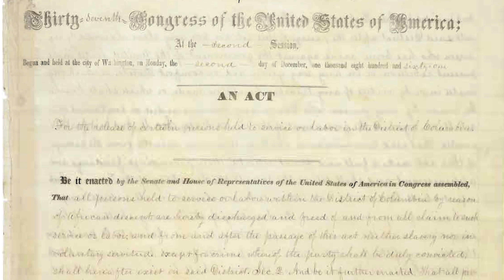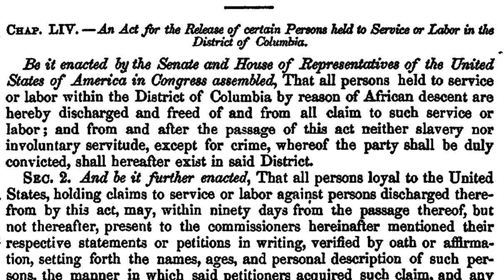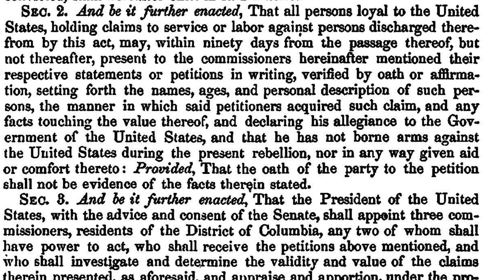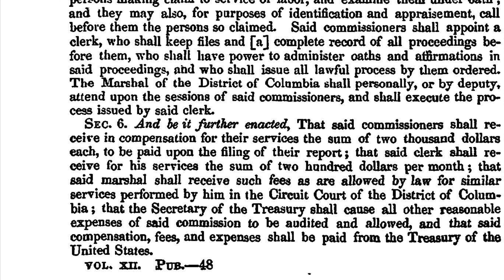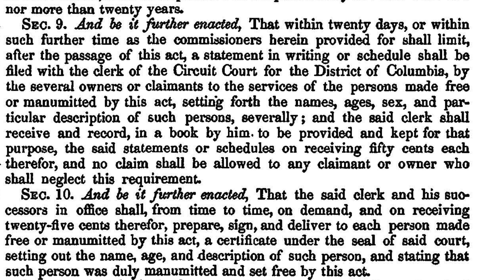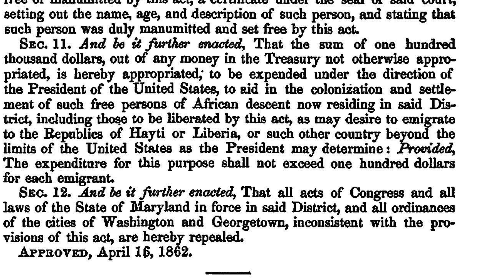Slave Reparations Paid in 1862? D. C. Emancipation Day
On April 16, 1862 Abraham Lincoln and Congress freed the slaves in Washington D.C..  Did they pay slave reparations when they were freed?  This video reviews the law entitled “An Act for the Release of Certain Persons, Held to Service or Labor in the District of Columbia” to find out.  This video includes drawings and photographs from the Civil War.